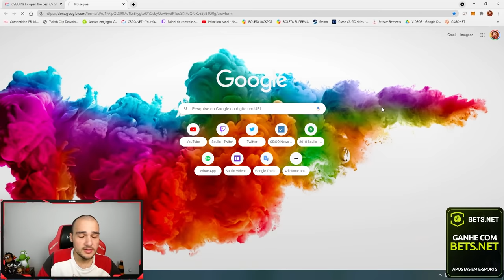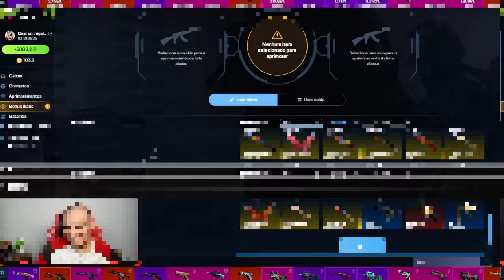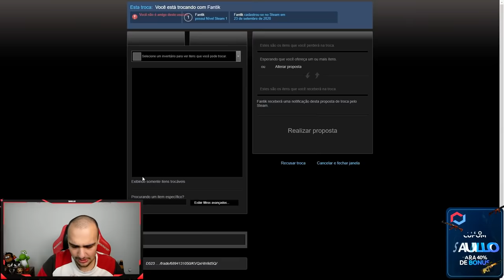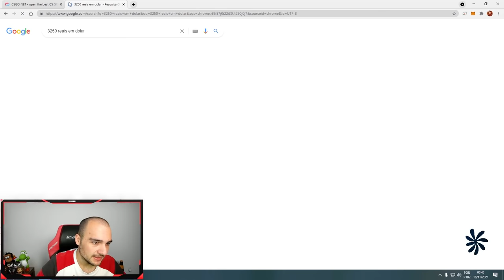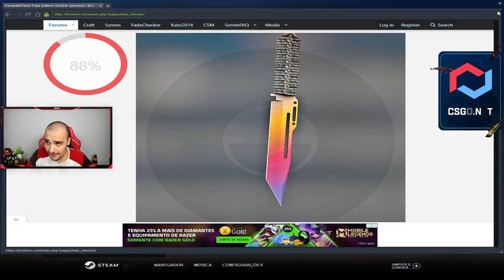Peguei a FACA (★) FADE que estava faltando... ( Extremamente LINDA )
Ganhei uma faca super rara no CSGO